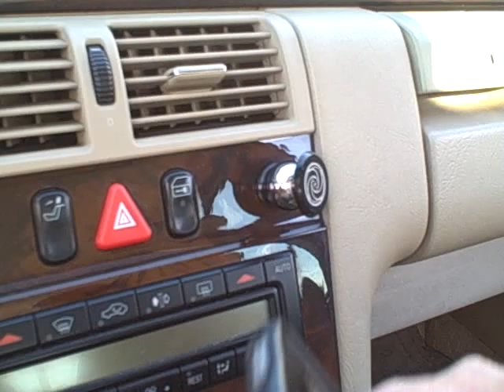StickieBalls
Keep yourself and your mobile phone safe while driving with StickieBalls from SmartWeb Mobile. Holds any mobile device securely within reach. Grab a handful of StickieBalls today (or tonight)!
Safety and Innovation from SmartWeb Mobile.